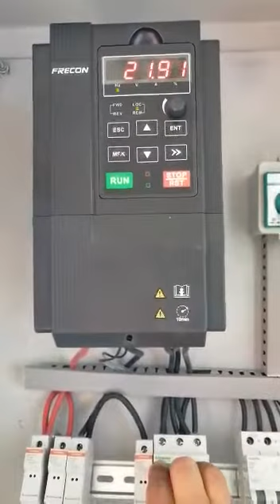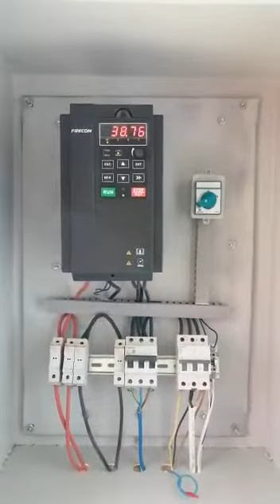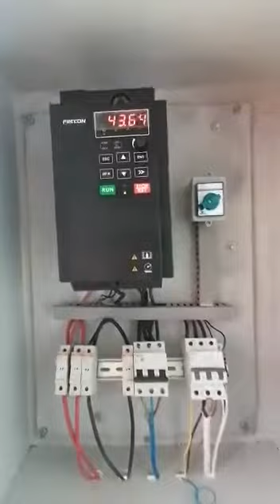GAZIANTEP SOLARIX 11 kW FRECON UYGULAMASI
Tarımsal sulama solar pompa uygulaması. Türkiye nin tek MPPT özelliğine sahip ,en yüksek performanslı ve en kolay kurulum özelliğine sahip solar pompa inverteri FRECON un değerli partnerlerinin uygulamalarını izliyorsunuz.